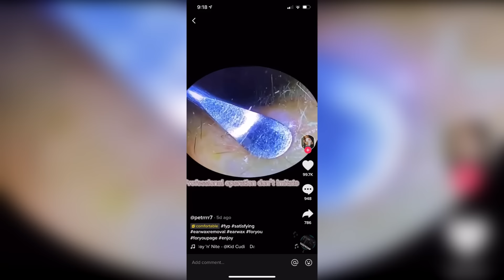Popping huge blackheads and Pimple Popping - Best Pimple Popping Videos #5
blackhead whitehead,
squeezing pimples,
big blackheads,
new blackhead,
very large blackheads,
whitehead extractions,
popping blackhead,
zit pop,
big back blackheads,
blackheads,
very big blackheads,
enilsa brown,
ear wax,
poping blackheads,
big pimple pop,
blackhed,
blackhea,
blackhaeds,
big blackheads removal,
extractions,
worst black head,
blackhead new,
black head vine,
acne nose,
huge blackhead extractions,
blackheads,
pimple explosion,
blackhead giant,
blckhead,
cyst pop,
blackheads around lips 2021,
popping acne,
ear pimple
acne big
popping large blackheads youtube
huge whiteheads
worse blackheads
blackheds
popping cysts
big pimpel
comodones
blackhead face
blackeads
blackhead remova
blackheads nose removal
sandra lee
giant whiteheads
whiteheads nose
blackhead remival
blachhead
huge zits
big blackheads on face
ear pimples
blackhead extration
squeeze blackhead
blavkheads
dr. pimple popper
blackheads satisfying
cyst 2018
lots of blackheads
popping
poping pimples
extraction of blackheads
cystic blackheads
black head remov
huge cyst
acne cyst
blackheads on the face
blackheads pimples
giant blackheads removal
deep blackhead
nose whiteheads
earwax
big acne removal
big
back blackheads
black heads remove
hd blackhead
 doctor,
  whitehead, beauty,
Blackhead whitehead
Squeezing pimples
Big blackheads
Huge blackheads
New blackhead
Very large blackheads
Whiteheads extraction
Popping blackheads
Deep black heads
Cystic popping
Zit pop
Big back blackheads
Blackheads
Very big blackheads
Eat wax
Popping blackheads
Extraction
Worst blackheads
Blackheads new
Blackheads vine
Blackheads nose
Acne nose
Acne removal
Acne treatment
Huge blackheads extraction
Pimple explosion
Worst blackheads removal
Blackhead giant
Cystic pop
Blackheads around lips
Popping acne
Ear pimple
Acne big
Huge whiteheads
Worst whiteheads
Popping cystic

cyst pop
blackheads around lips
popping acne
ear pimple
acne big
huge whiteheads
worse blackheads
blackheads
popping cysts
big pimples
commodores
blackhead face
blackheads